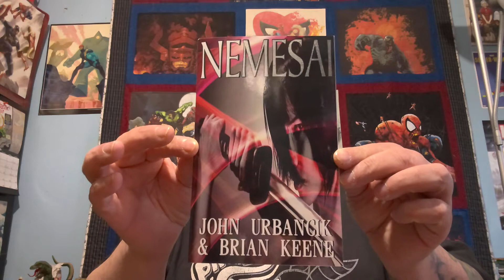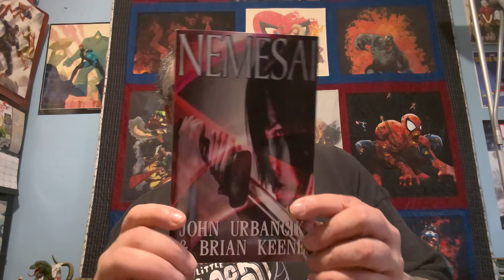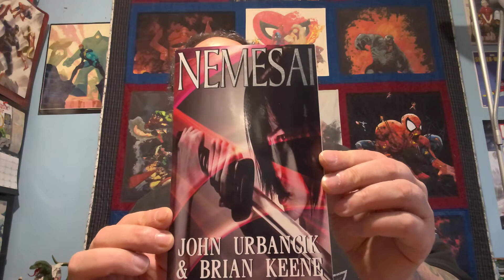Nemesai by John Urbancik and Brian Keene Book Review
I'm talking about Nemesai, a novella from John Urbancik and Brian Keene.